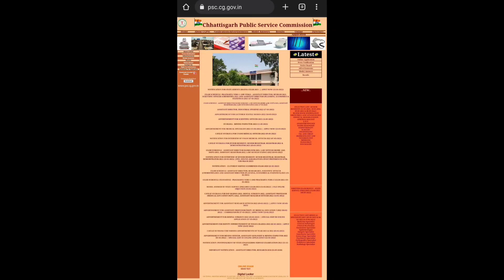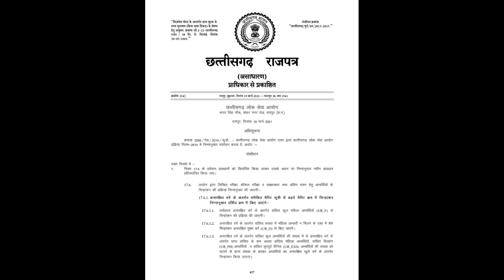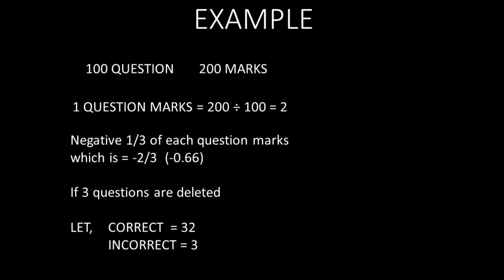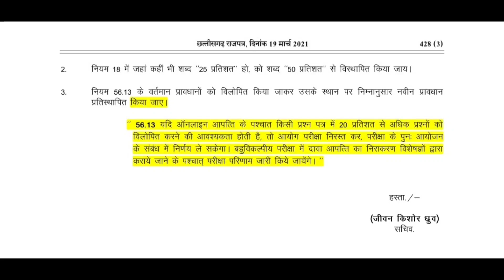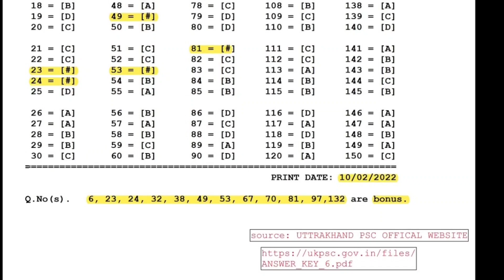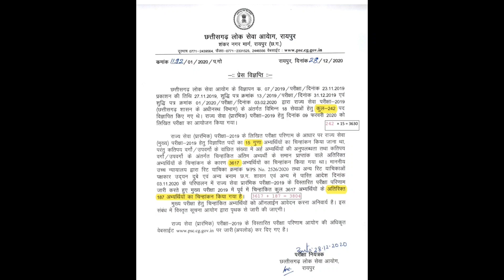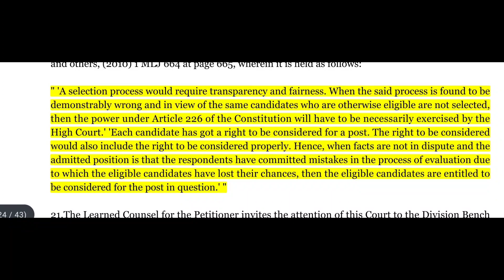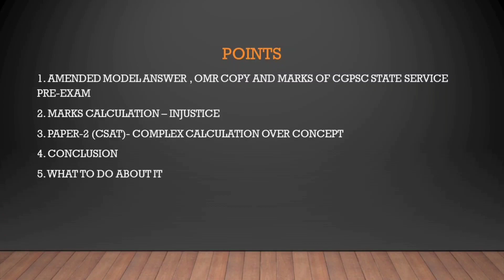cgpsc लड़ाई हक की